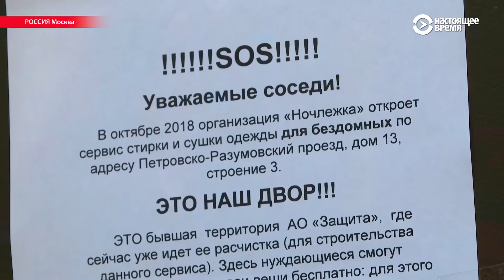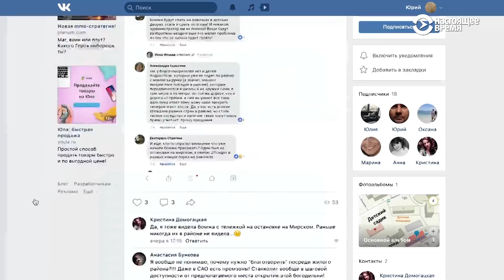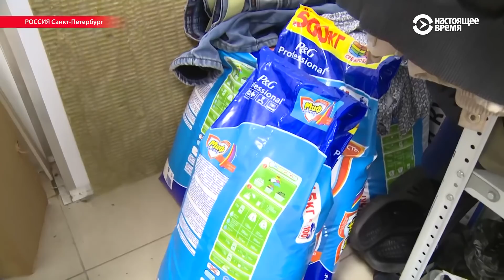Почему москвичи выступают против открытия благотворительной прачечной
Жители Савеловского района Москвы выступили категорически против "Культурной прачечной". Благотворительный проект фонда "Второе дыхание" и "Ночлежки" около метро "Динамо" планировали запустить этой осенью. Там бездомные могли бы бесплатно постирать и высушить свои вещи